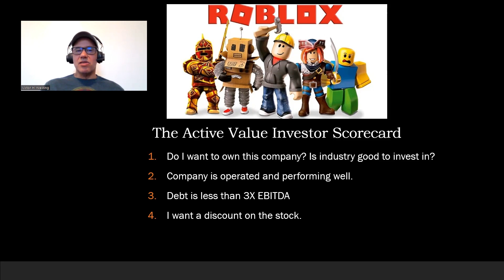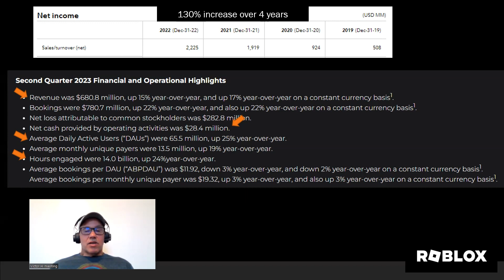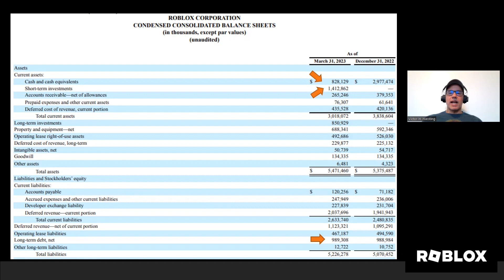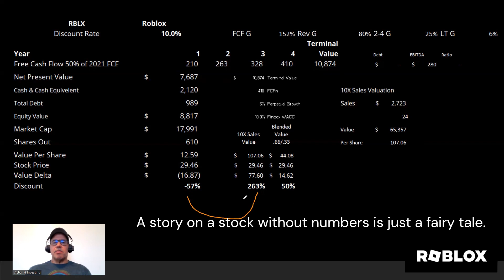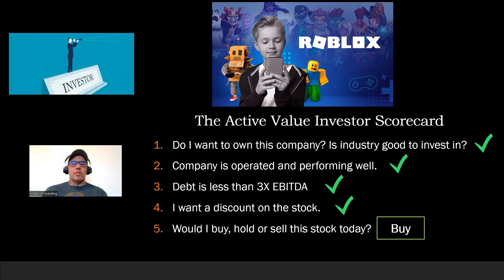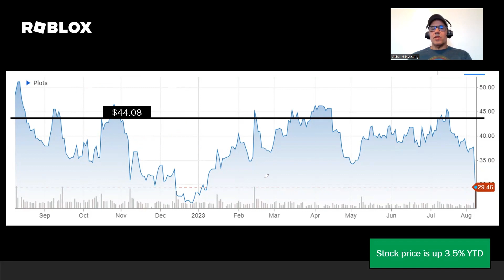Roblox is growing revenue and growing active users. RBLX is also investing in their business.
Roblox Corporation (RBLX) is a technology company that develops and operates the Roblox online gaming platform.
RBLX stock went public in March 2021 and quickly rose to a high of $141.60 per share in November 2021.
However, the stock has since fallen sharply, and is currently trading at around $30 per share.
There are a number of factors that have contributed to the decline in RBLX stock, including:
Increased competition from other gaming platforms, such as Fortnite and Minecraft.
Concerns about the company's profitability, as it has yet to turn a profit.
A broader sell-off in technology stocks in recent months.
Despite the recent decline, some analysts believe that RBLX stock is a buy. They point to the company's strong growth potential, as it continues to attract new users and developers.
The average analyst price target for RBLX stock is $45 per share.
Ultimately, whether or not RBLX stock is a good investment depends on your individual risk tolerance and investment goals. If you are looking for a high-growth stock with the potential for big returns, then RBLX may be a good option for you. However, it is important to do your own research before investing in any stock.

Here are some additional things to consider when evaluating RBLX stock:

The company's user growth has slowed in recent quarters.
The company is still losing money, and it is not clear when it will become profitable.
The stock is highly volatile, and it could experience further declines in the near future.
If you are considering investing in RBLX stock, it is important to weigh the risks and rewards carefully. The company has the potential to be a major player in the gaming industry, but it is also facing some significant challenges.